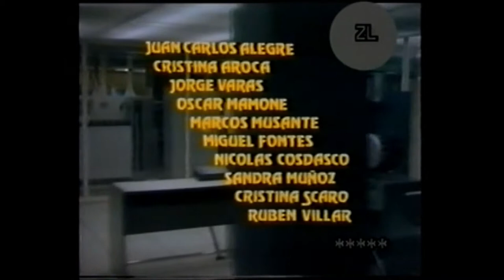Ritmo a todo color (1980)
Ritmo a todo color
Película de Argentina filmada en Eastmancolor dirigida por Máximo Berrondo sobre el guion de Víctor Proncet que se estrenó el 11 de septiembre de 1980 y que tuvo como actores principales a Alfredo Barbieri, Antonio Grimau, Jorge Barreiro y Silvia Arazi.
Las palabras “a todo color” incluidas en el título corresponden a Argentina Televisora Color (ATC), antiguo nombre del Canal 7 de Buenos Aires, Argentina en el que se hizo casi toda la filmación (Edificio actual Tv Pública)